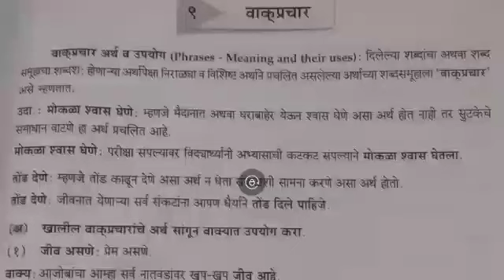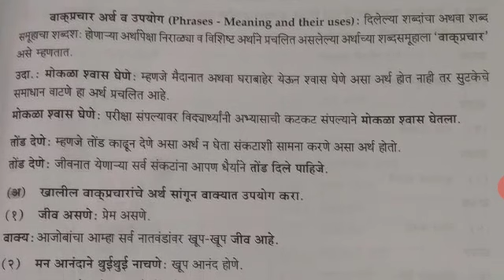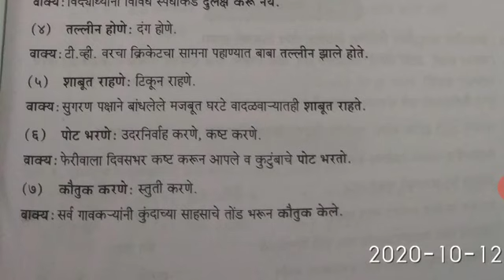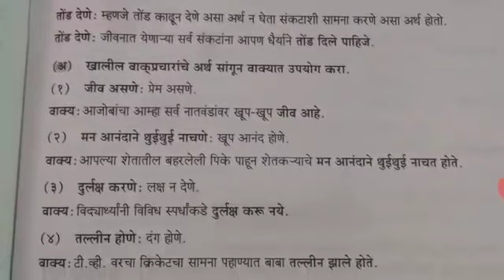SUBJECT: MARATHI CLASS: 6/7 DATE: 27:10:2020